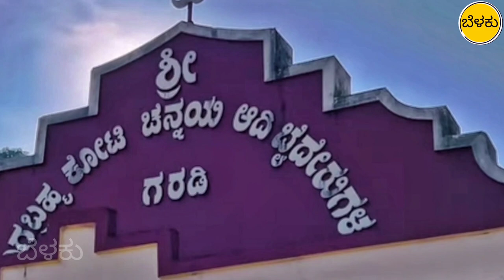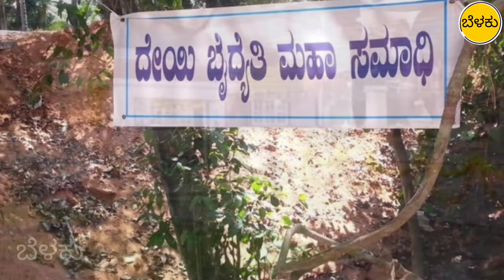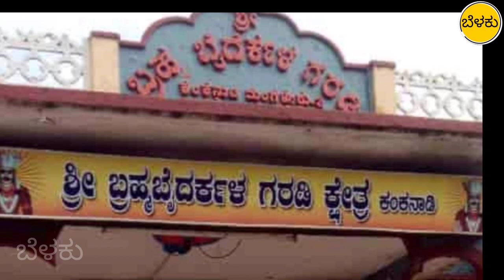ಕೋಟಿ ಚೆನ್ನಯ ತುಳುನಾಡಿನ ಅವಳಿ ವೀರರ ಇತಿಹಾಸವನ್ನು ತಿಳಿಯೋಣ Story of Koti Chennaya . Padumale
SONG    :Cantus firmus monkes

Artist.   : doug maxwell/ media right production

Album  : Cantus firmus monkes